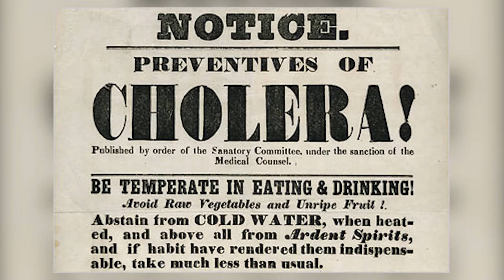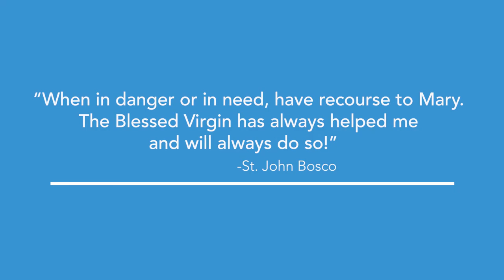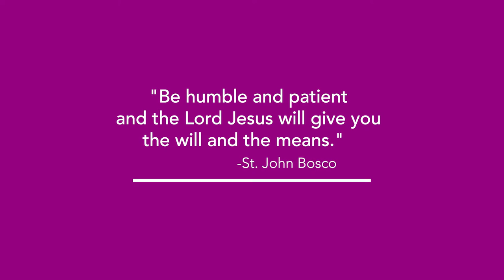Healthcare Ministry I Bishop Alex Aclan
We understand it takes the work of so many caregivers to promote the common good... so whether you are in direct patient care or working with the families of these patients, in administration, spiritual care, facilities, healthcare professionals, researchers and or first responders, this mini-retreat series is intended for ALL who have given so much of themselves in this time of the COVID-19 pandemic.

We hope to nurture the mind, body, and spirit of individuals as they watch these mini-retreats which are designed to be viewed as you take a break while at work and or want to relax for a few minutes as you return to your home.  May the stories of these extraordinary women and men touch your heart, mind, and soul as they speak to the challenging times they experienced in their lives, just as you are experiencing now on your own.

May these mini-retreat series be a gift to you with sincere prayers and appreciation for “your extraordinary and holy work”.